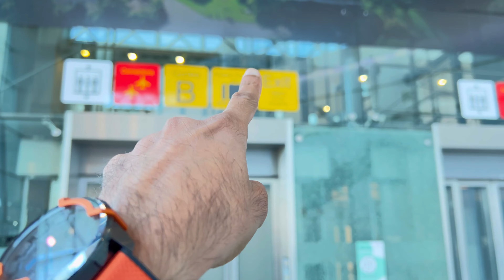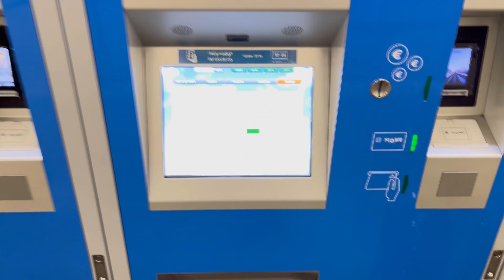Travel Back From Bilbao To Brussels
A businessman, an amateur YouTuber and a Vlogger.